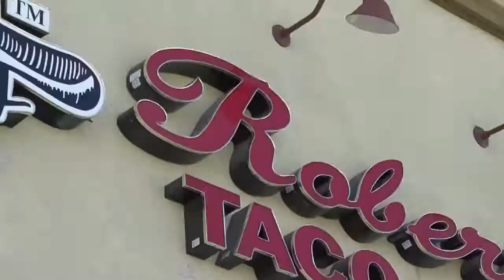Roberto's Taco Shop Authentic Mexican Recipes (30 Sec Spanish Spot)